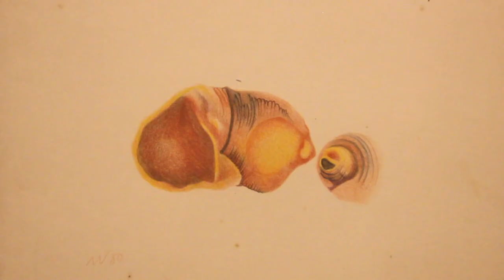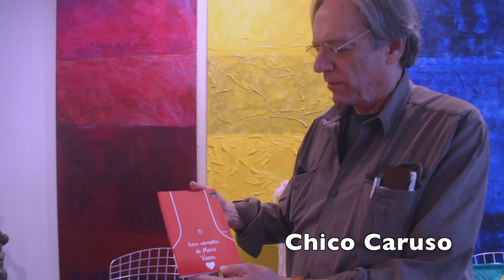Maria Vasco - 50 Anos de Arte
Desenhos (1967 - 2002): Maria Vasco

Músicas: Madrugada Carioca - Maria Vasco e Armandinho
                 Não Me Envolva - Maria Vasco e Moraes Moreira

Vídeo realizado por: Fernanda Lins